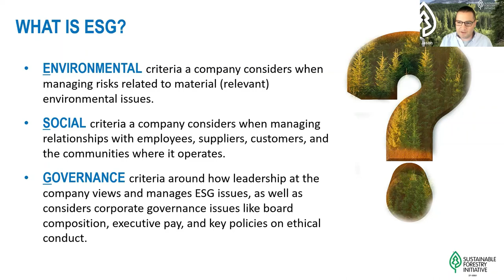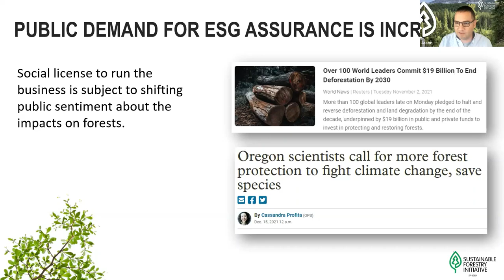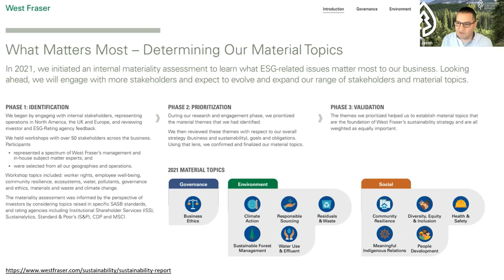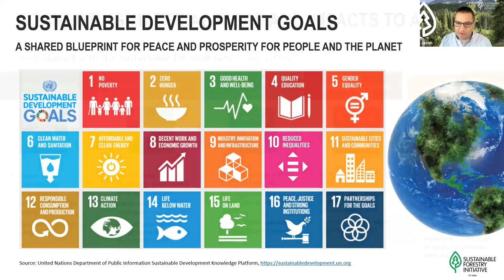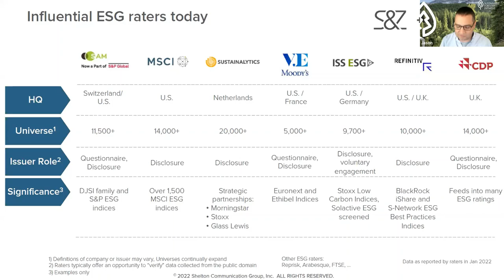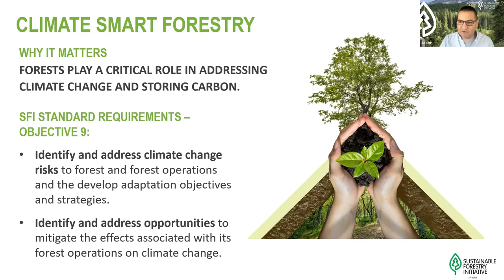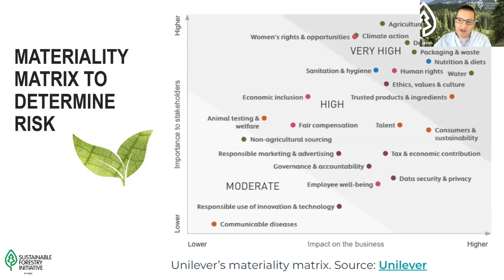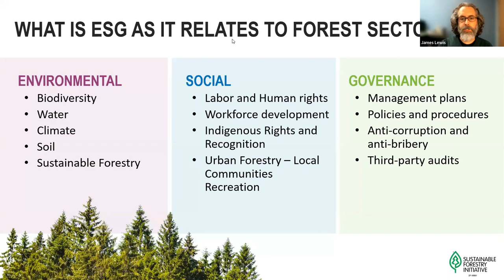Jason Metnick - Understanding ESG and the Forest Sector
In less than 20 years, the ESG (environmental, social, and governance) movement has grown into a global phenomenon representing more than $30 trillion in assets under management. ESG ratings aim to measure a company’s long-term management of financially relevant ESG risks and opportunities. However, controversies (and confusion) emerge when different companies post ESG ratings and how relevant those ratings are to informing sustainable investing. This can leave investors, company leadership, and government regulators challenged to understand the real meaning of ESG and how it may relate to the forest-based supply chain. Jason Metnick spoke about the ESG topics that are driving innovation and mitigating risk in the forest sector. You can download a PDF of his slidedeck

Jason Metnick is Senior Vice President, Customer Affairs, with Sustainable Forestry Initiative, Inc. Jason has worked at SFI since 2001 and leads the standards pillar at SFI, with a focus on elevating the SFI standards as a proof point for sustainable forestry and responsible purchasing.

to give or join FHS.